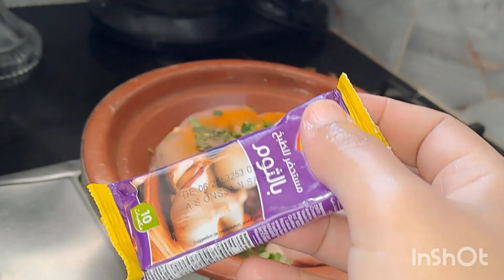أول نهار المدرسة🏡هاكيفاش دوزت نهار حتا حاجة مغلباتني👌طويجين بالخضرة وكيكة تنفعك للكوتي